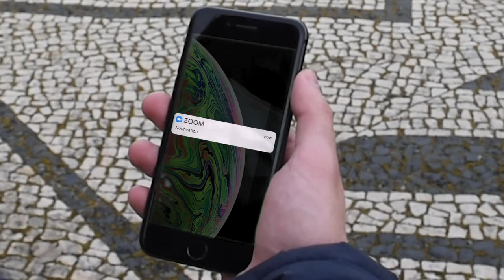VI SBE Teaser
Save the dates, from March 8th to 12th the SBE returns at Técnico. SBE happens every year at IST, gathering people from the bioengineering area, and bringing together the academic, corporate and scientific worlds, creating opportunities for everyone. It’s a week full of lectures, challenges, workshops and more!